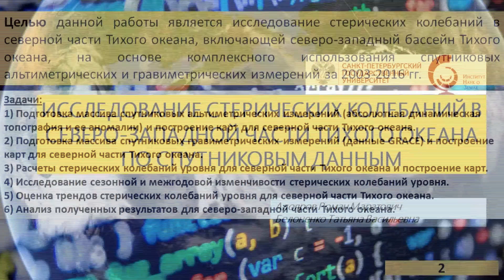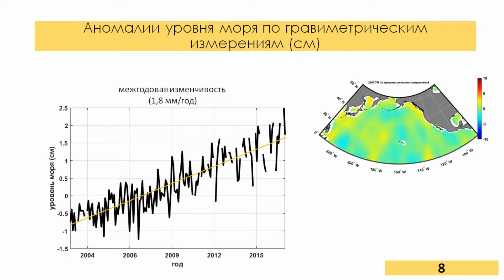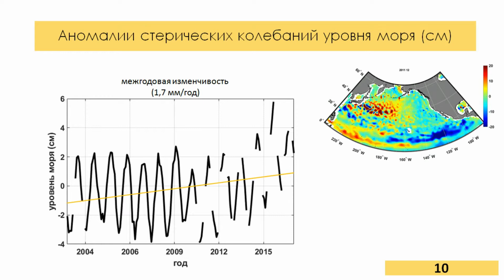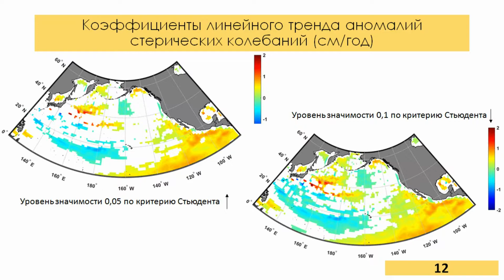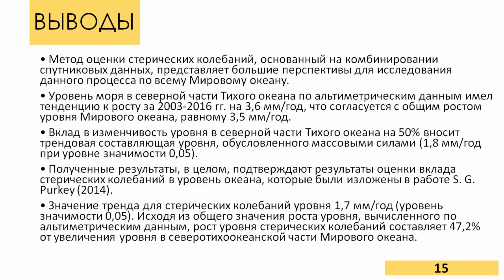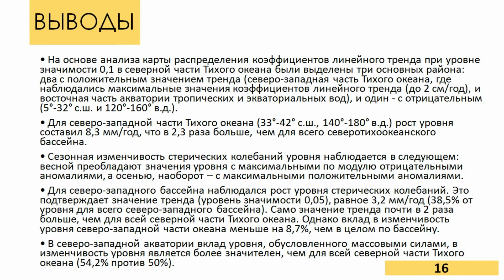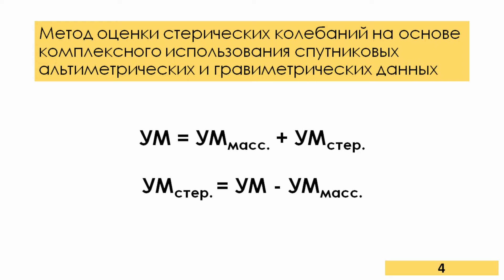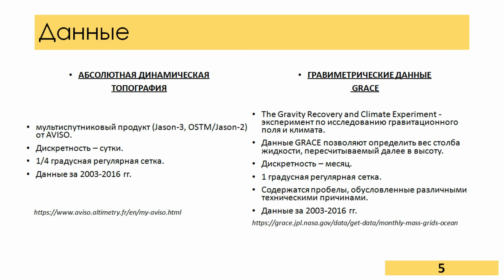XVI.E.29 - Стерические колебания в северо-западной части Тихого океана - Алояров Р. М.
Алояров Р. М., Белоненко Т. В. Исследование стерических колебаний в северо-западной части Тихого океана по спутниковым данным Санкт-Петербургский государственный университет, Санкт-Петербург, Россия